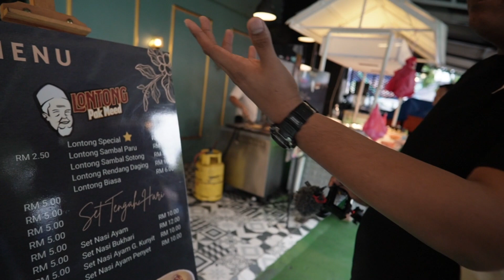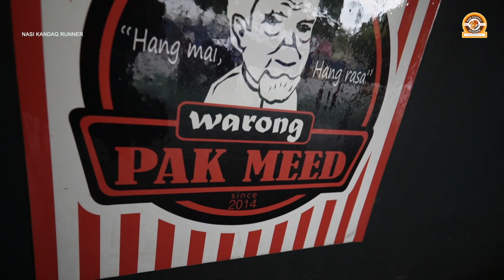warung pak meed di sentul, aku dengan geng pergi pekena lontong sini tengok macam mana ok dak...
warung pak meed di sentul, aku dengan Darus @DarusLantak dan  AbuYoo Tiktok pergi pekena lontong sini tengok macam mana ok dak...

btw, Channel vlog, jalan jalan, personal, hotel review aku lagi 1 korang boleh tengok di link bawah ni so that harap dapat membantu korang untuk buat pilihan tempat yg korang nak pergi.

sambil sambil tu, korang boleh jugak usha website business aku kalau kalau korang teringin nak buat order makanan sedap sedap, link kat bawah ni : NKR - nasi kandaq runner

Banyak lagi aku nak kena belajar untuk perbaiki video aku. teruskan support aku dengan memberi sepatah dua comment. Insyallah!

so ok lah, sikit sebanyak aku berterima kasih sangat kat korang sebab ada luangakan waktu korang yg berharga tu untuk tengok video yg tak seberapa aku ni. terima kasih sangat, i really appriciate it. Harap harap korang click button untuk SUBSCRIBE kalau minat tengok apa yg aku nak merapu di masa akan datang, and korang tanya la apa apa soalan di ruangan Comment, Insyallah aku akan reply ke semuanya.

gear that i used for this video:
sony zve10
samyang 12mm f2.0
joby gorillapod
macbook pro